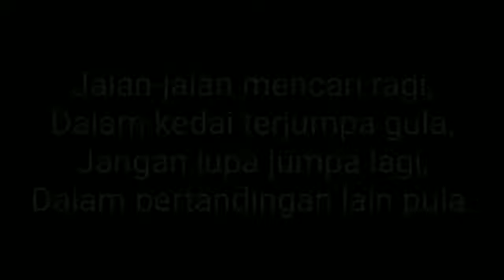467.Penyampaian hadiah kepada pemenang pertandingan anjuran PSS SKM2 2021